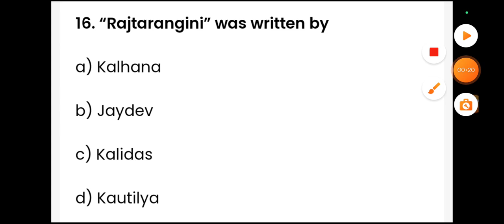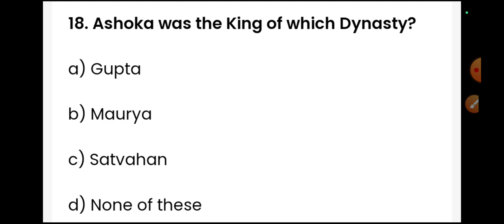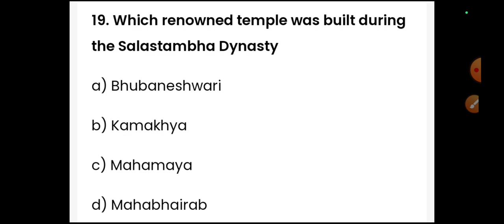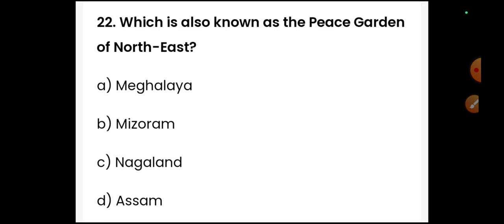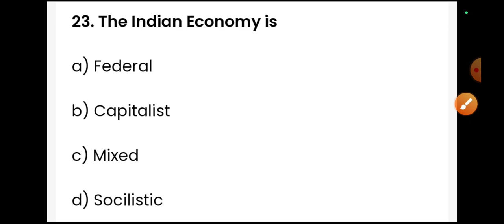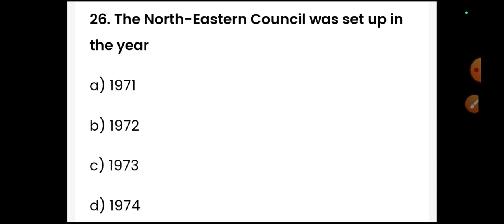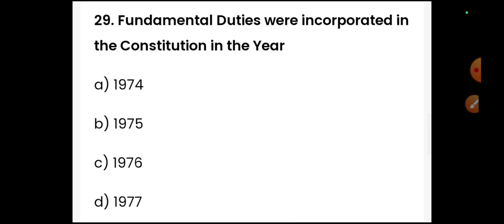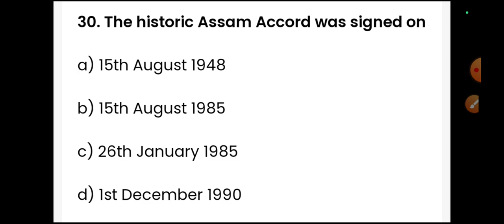Assam Police Exam | Important Gk| অসম পুলিচ সাধাৰন জ্ঞানৰ প্ৰশ্ন ।।Part -2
GK Questions for Assam Police Exam: 30 Best General Knowledge Questions for Assam Police Exam ||

ধন্যবাদ ❤️❤️🙏